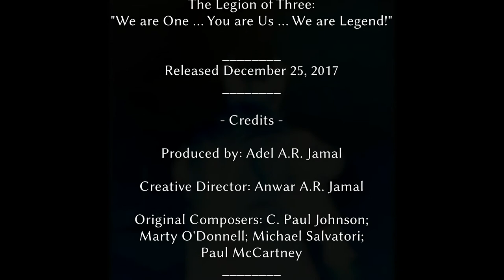Destiny - Deconstruction (DiscaL's PvE Mix)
This is a tribute to my first online FPS game (with RPG elements) and it's creators of open-world lunar/planetary exploration.

Thank you & HAPPY HOLIDAYS!!!
The Legion of Three:
"We are One ... You are Us ... We are Legend!"

- Voice Acting -

The Speaker: "Guardian" x4

Lakshmi-2: "I'm not going anywhere Guardian"

Ghost: "Ready if you are ... Let's see what's out there"
"Ye'es?"

- Credits -

Produced by: Adel de Jaramillo as DiscaL

Original Composers: C. Paul Johnson; Marty O'Donnell; Michael Salvatori; Paul McCartney